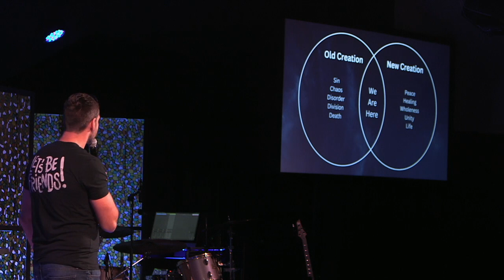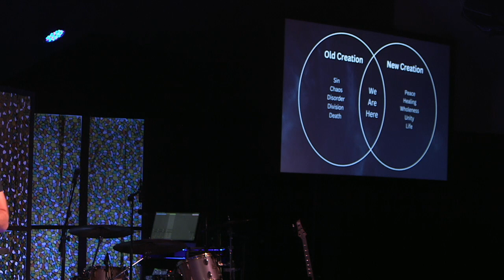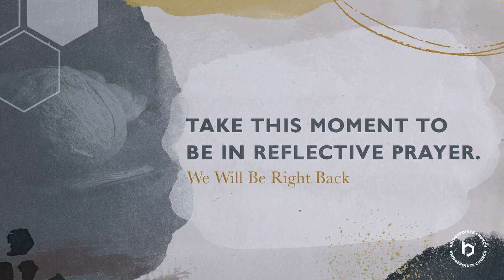Letter to the Romans: Chapter 2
Embracing our Differences